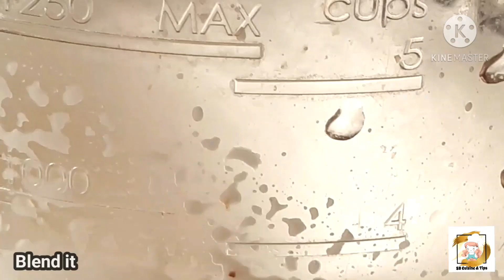Coconut Gravy Curry Recipe / Easy Coconut curry recipe